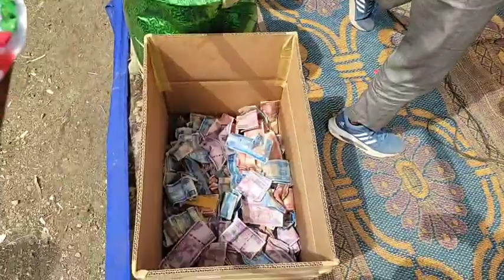Shaikh: AMIN IBRO | Muhaadara Magaala Hadaas 30 May 2022